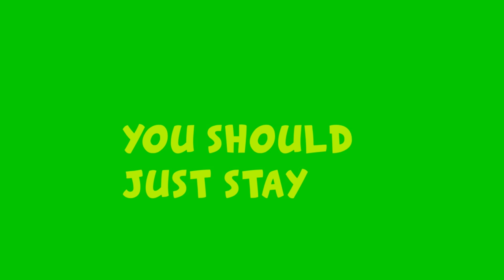STAY EPIC! TEASER TRAILER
Teaser Trailer for the new web series called Stay Epic which is about EpicGuyBlox doing funny things in front of the camera